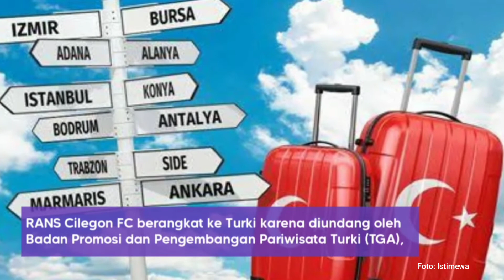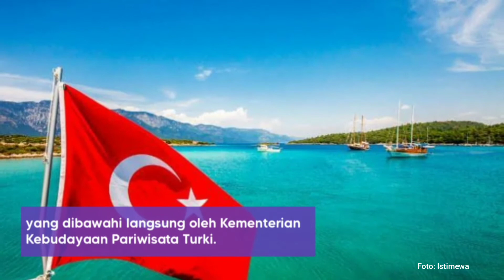[Galuh Sport] Rans Cilegon FC Bakal Melawan Fenerbahce!